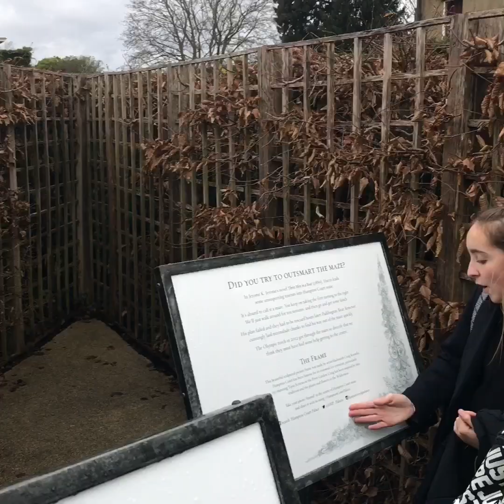"STUCK IN THE MAZE FOR DAYS!" - History trip to Hampton Court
This time, GeogVlogs goes on a history trip to Hampton Court! We got lost in a maze, explored a palace and took part in some role-play!